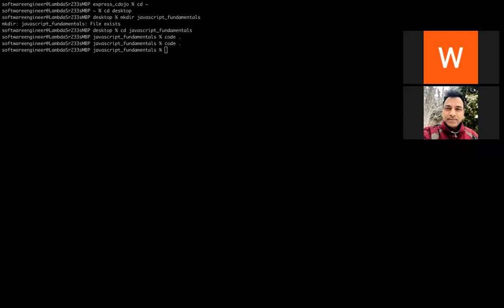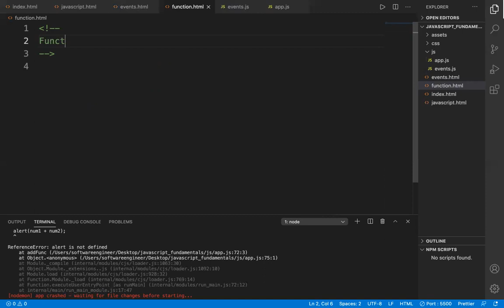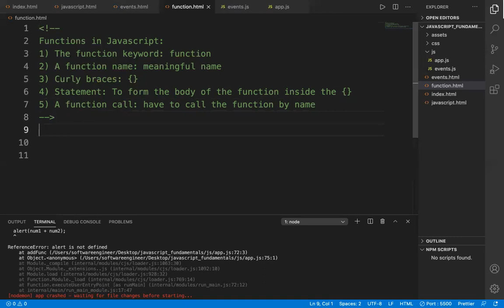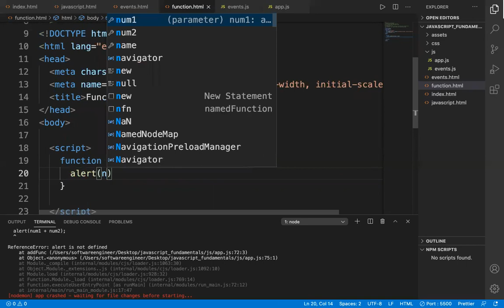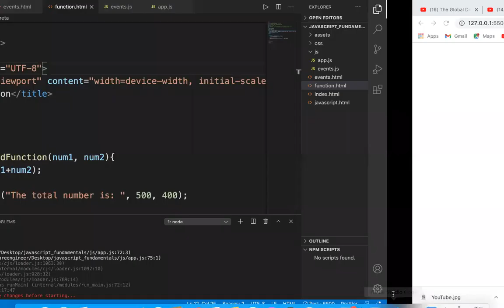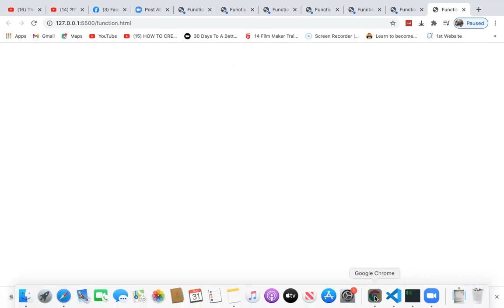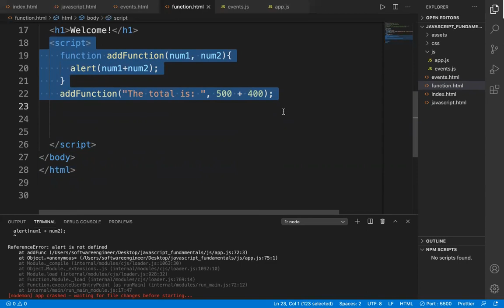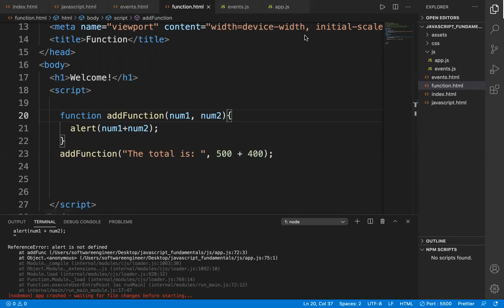JAVASCRIPT FOR BEGINNERS|FUNCTIONS IN JAVASCRIPT| FRONT END DAY-08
1. $500 Discount on Web Development Bootcamp
2. $500 Discount on Data Science BootCamp
3. $500 Discount on Fullstack Software Dev BootCamp
4. $500 Discount on Full Stack Java BootCamp
5. $500 Discount on Fullstack Python BootCamp
6. $500 Discount on Ruby on Rails Bootcamp

BEST LAPTOPS, iPHONES, TRIPODS & CAMCORDER

1. Macbook pro
2. Windows laptop
3. Laser Printer
4. iPhone 12 Pro
5. Camcorder for YouTubers & Bloggers
6. Tripods for cameras and camcorders

BODY FITNESS EQUIPMENTS & MOUNTAIN BIKES:
1. Body Fitness equipment
2. Mountain bikes

1. Fashion for women
2. Beauty products for women
3. Weight Loss

2.

Welcome everyone.
"“Everyone in this country should learn to program a computer, because it teaches you to think.” — Steve Jobs
Coding or programming is a great skill no doubt. A skilled programmer or developer can make $100k plus. The best thing is s/he can work remotely, literally from anywhere in the world if s/he has a laptop with internet connection.

WHY SHOULD EVERYONE LEARN CODING:
- Programming is all about problem solving! It will help you think to solve all problems in your life differently and skillfully
- Coding can lead to web and software development jobs
- It will open up other job opportunities
- It will make you more confident than ever
- It will make your job application stand out
- Programming literacy can help you understand other aspects of technologies
- It could lead to freelance works and extra income any time, anywhere
- Coding can allow you to pursue passion projects
- It can make you a smart personality and who knows -- a billionaire

Coding can boost problem solving and logic skills. I will share both front-end and back-end web technologies here.
Back End Web Technologies:
- Python, MySQL, Flask & Django
- Ruby Full Stack - Ruby on Rails
- MEAN Stack - MongoDb, Express, Angular & NodeJs
- MEARN Stack - MongoDb, Express, React & NodeJs
- Java Full Stack and many more
2. Clickbank University - Make Money From Home
Welcome everyone.